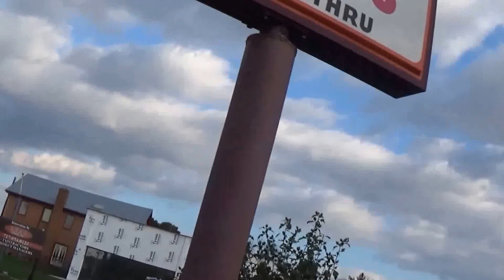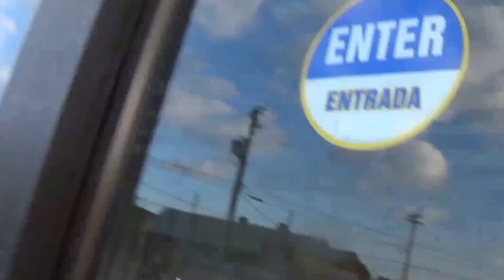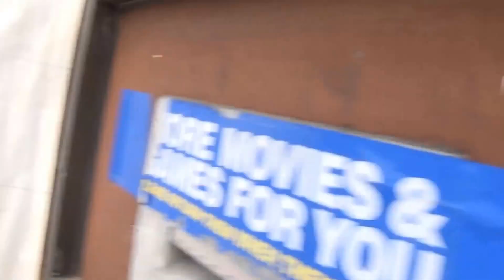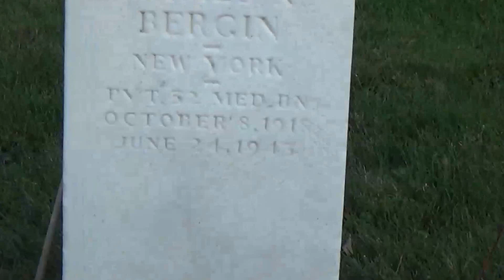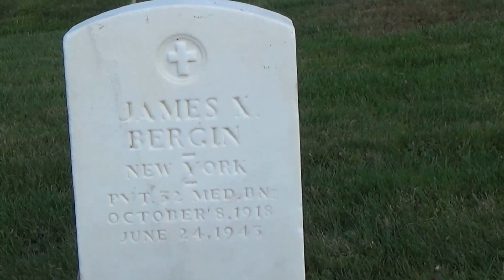Yay cemeteries!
A little bit of Jumanji, An old BlockBuster Video store and a cemetery!